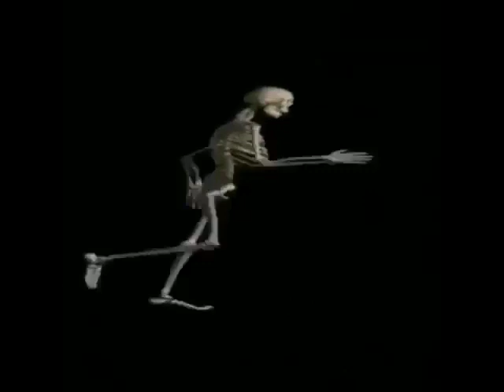Logy Be Like: